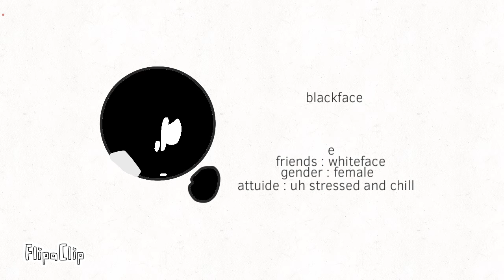My object ocs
‼️ I INSPIRED FURRY BALL OK? SO DONT START ANY DRAMA ‼️

lol funni among us haha

Stop scroll

stop

Ok stop really

Simon says stop scrolling

You didn’t listen so u lose

ok uh your sus